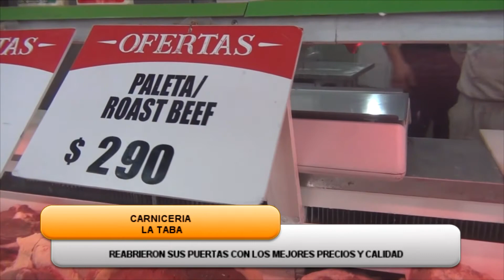Carnicería La Taba reabrió sus puertas